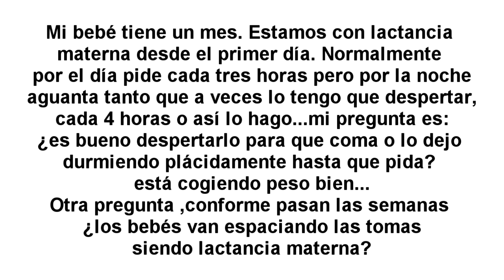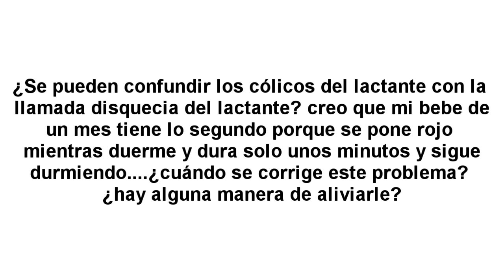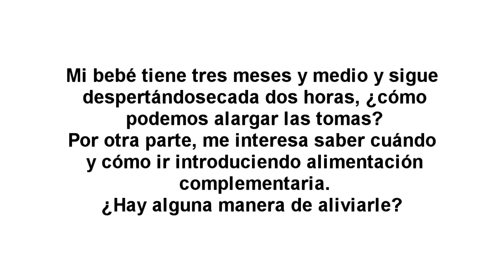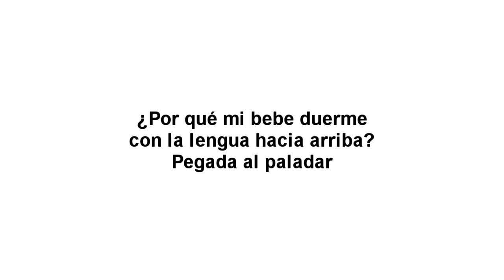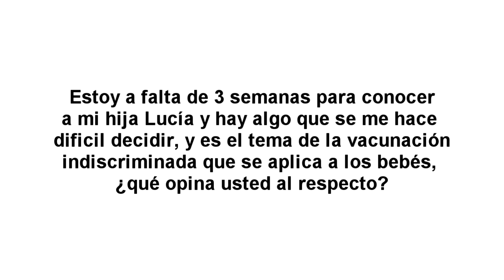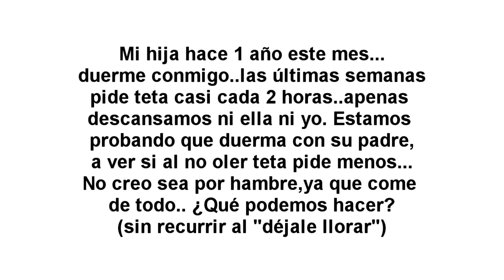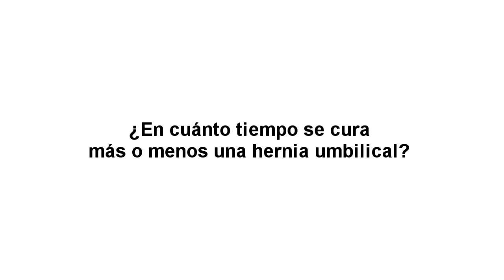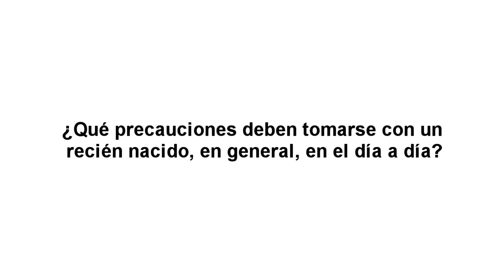MI HIJO ACABA DE NACER. MANUAL DE INSTRUCCIONES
El nacimiento de un hijo, sobre todo si es el primero, supone una gran alegría. Y a veces también mucha ansiedad porque surgen preguntas en los padres, sobre todo los primerizos: “¿Seremos capaces de hacerlo bien?”, “¿Es normal que se despierte por la noche?”, “¿Tendrá suficiente alimento con el pecho materno?”, “¿Es bueno darle biberón?”, “¿Es aconsejable el chupete?”, “¿Cuándo introducimos los alimentos?”, “¿La fiebre es peligrosa?”, “¿Qué estoy haciendo mal?”, “Nadie me contó esto: ¿Por qué es tan difícil?”, “¿Qué medicamentos le puedo dar a mi hijo?”, “Si le estoy dando pecho ¿qué medicamentos puedo tomar?”, “¿Por qué no duerme?”, “¿Es bueno que el niño duerma con los padres?”.